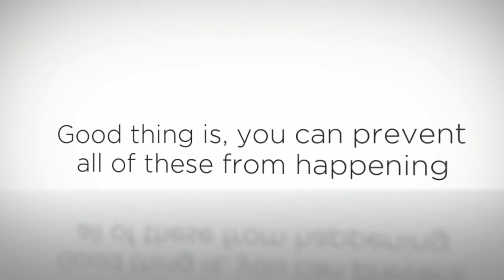Fissure Sealants | Teeth Plus